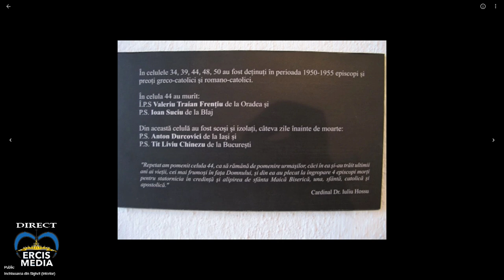Iași(catedrală): Sf. Liturghie și Comemorarea Fericitului Anton Durcovici (10 decembrie 2020)